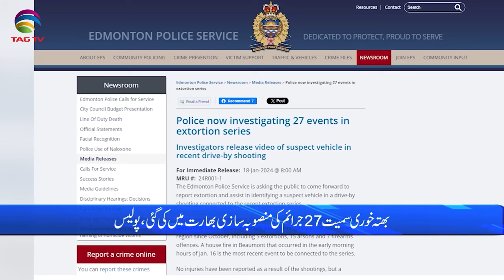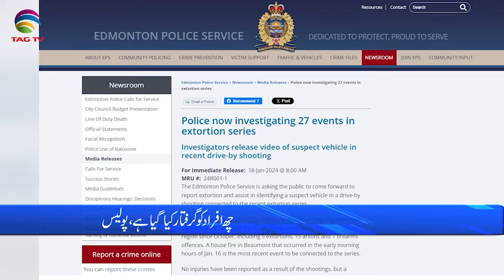International and Canadian News - Jan 22, 2023